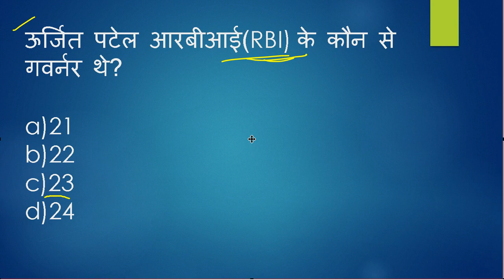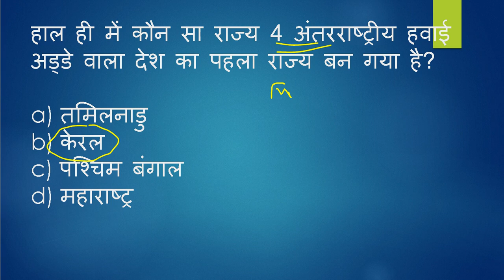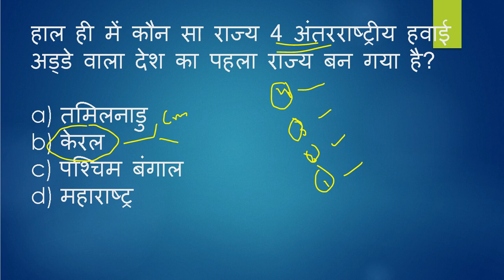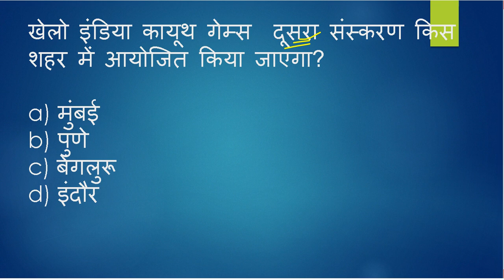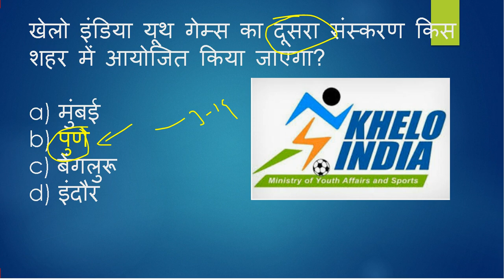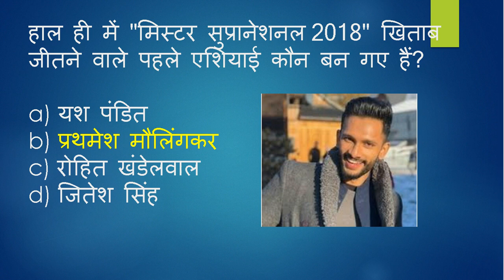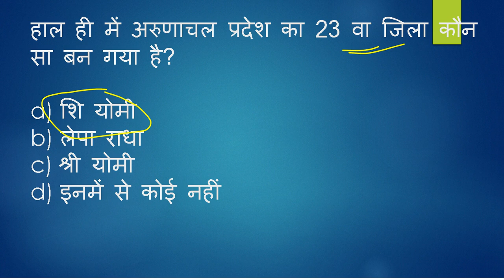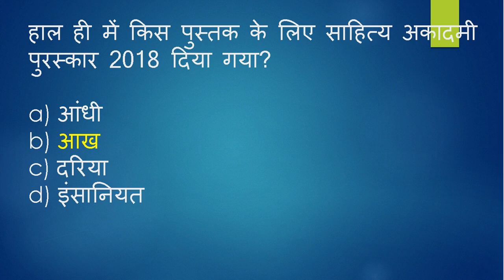11 दिसंबर 2018 करेंट अफेयर्स हिंदी//11 Dec.//11 December Current Affairs in Hindi-Digital Gurukul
11 दिसंबर  2018 करेंट अफेयर्स हिंदी//11 Dec.//11 December Current Affairs in Hindi-Digital Gurukul

General Knowledge || GK Questions with Answers in Hindi for UPSC|| Banking|| Railway || SSC || VDO || Pcs || Haryana SSC || SSC Gd Constable Exam